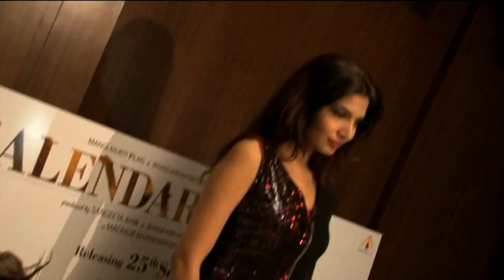FILM CALENDER GIRLS STAR CAST UNG MARTINI QUEENS COLLECTION